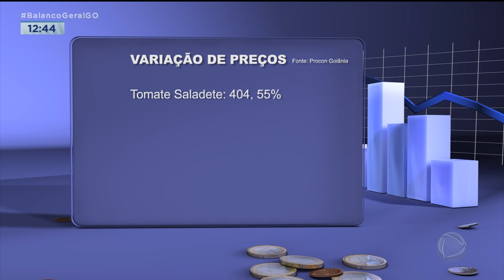CESTA BÁSICA: PESQUISA APONTA QUEDA DE 6,74% NO VALOR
UMA PESQUISA REALIZADA ENTRE OS DIAS 19 E 25 DESSE MÊS APONTOU QUEDA DE 6,74% NO PREÇO DA CESTA BÁSICA AQUI EM GOIÂNIA. MAS APESAR DESSA REDUÇÃO AINDA TEM PRODUTOS CHAMANDO ATENÇÃO PELO VALOR. O LEITE DE CAIXINHA POR EXEMPLO PODE SER ENCONTRADO ATÉ POR SEIS REAIS E NOVENTA E NOVE CENTAVOS.